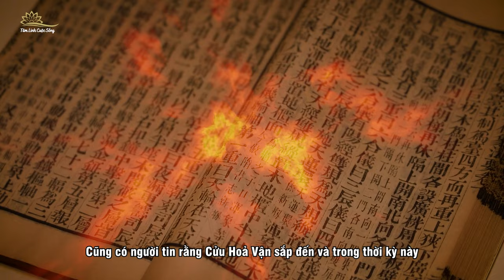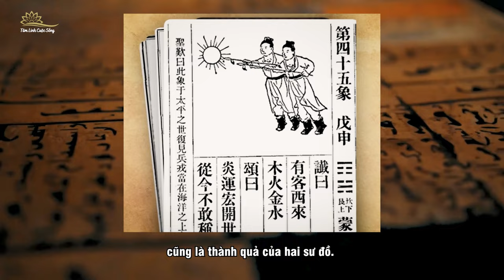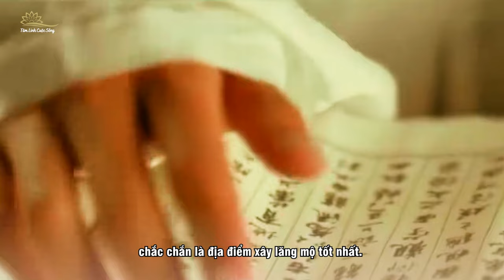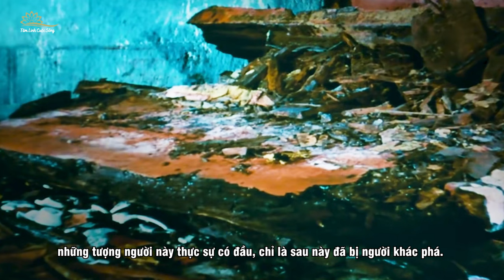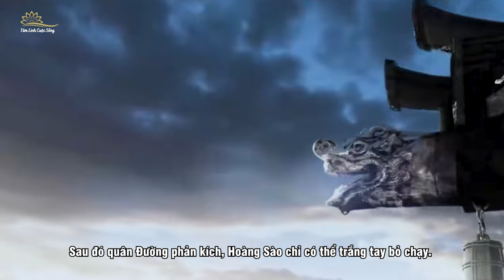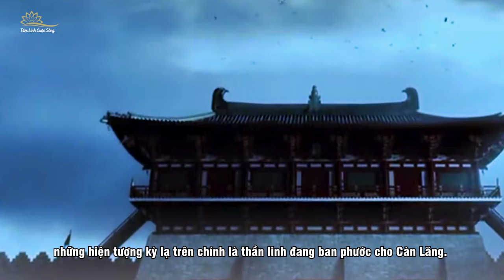Bí Ẩn Thần Linh Bảo Vệ Mộ Võ Tắc Thiên 400 Nghìn Người Cũng Không Thể Trộm